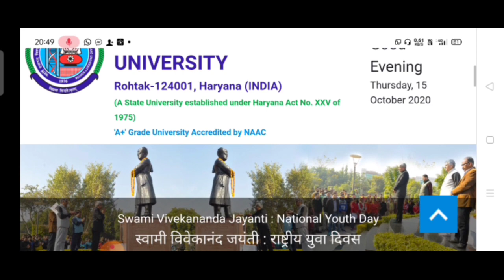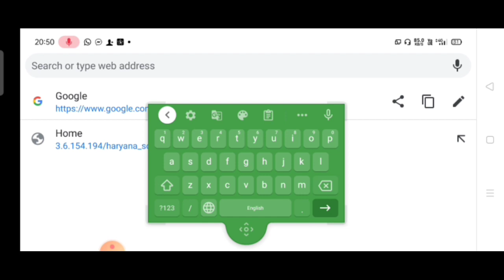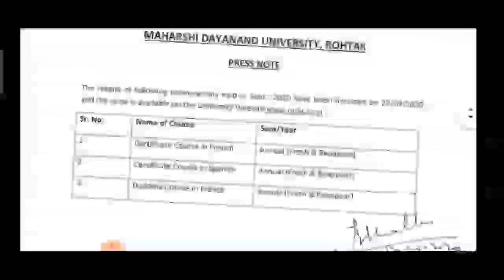Good News !! MDU Result Update !! MDU New Press Notice !! Check your Result !! MDU UG Exam News